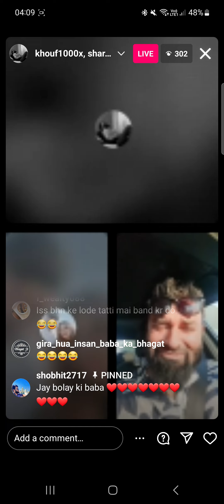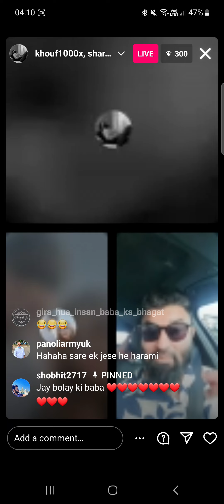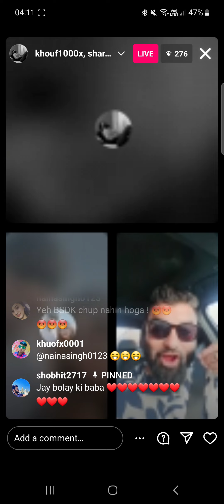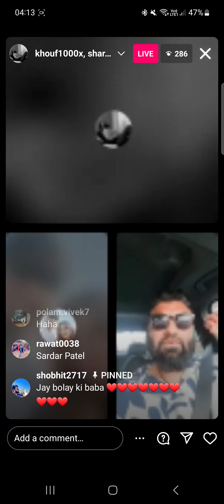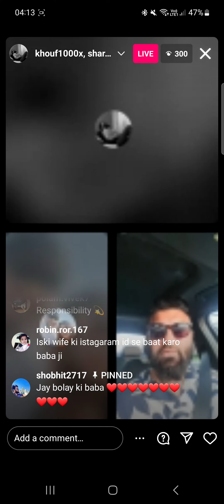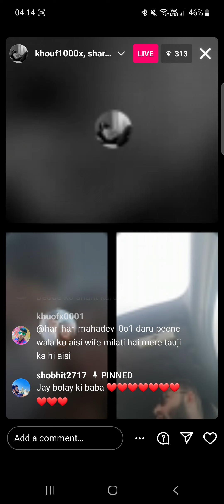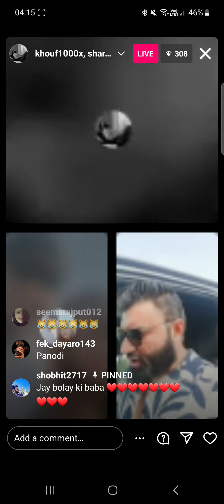Panodi Live Panodi ne Ki BHUDHI MATA JI SE Baatie